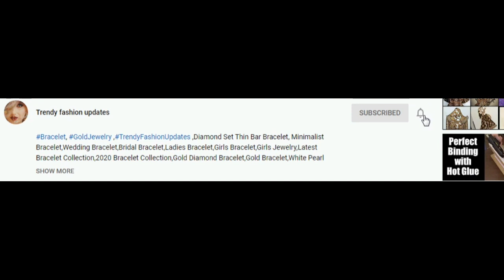Elegant Prom Dresses / Two Piece Ball Gown / Prom Long Dress /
Hi Friends,
In this video we have brought you Elegant Prom Dresses Collection.